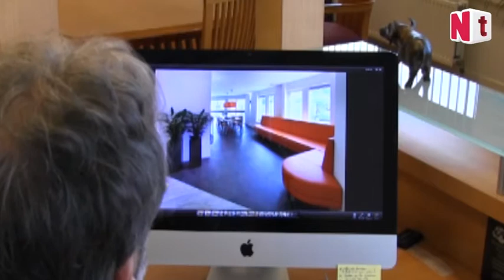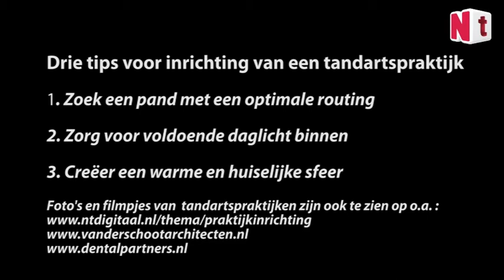De inrichting van een mondzorgpraktijk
In dit Nt-minicollege geeft Herman Jacobs enkele tips met betrekking tot de inrichting van een tandartspraktijk